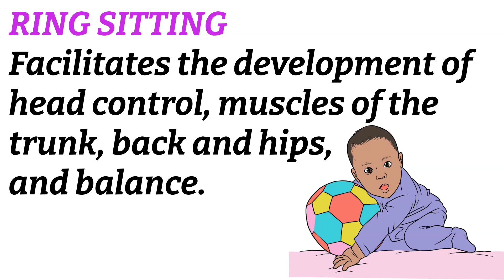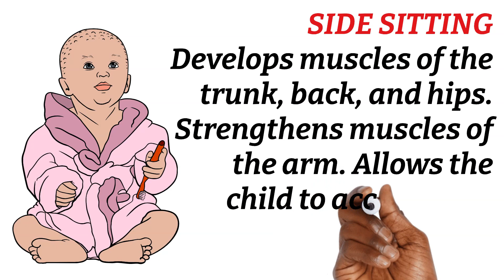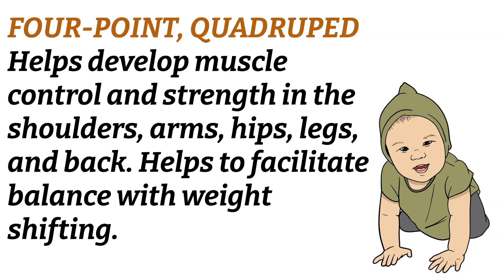Developmental Positions Used in Pediatric Interventions Every Occupational Therapist Needs to Know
Here are important developmental positions that can be used in occupational therapy pediatric treatment sessions.  These positions fosters growth, improves sensory integration, improves core strength, betters motor control, and so much more.